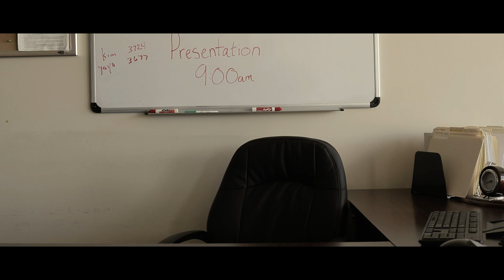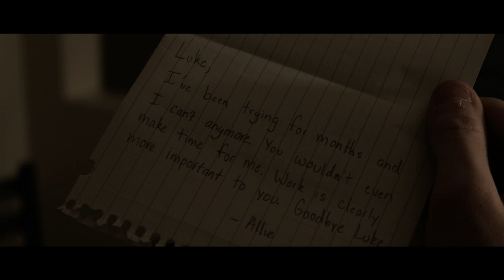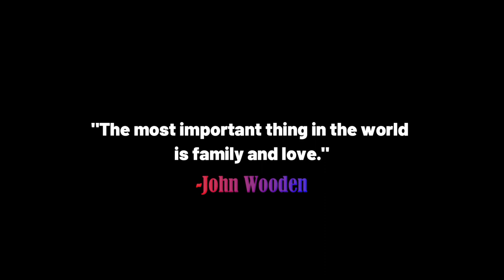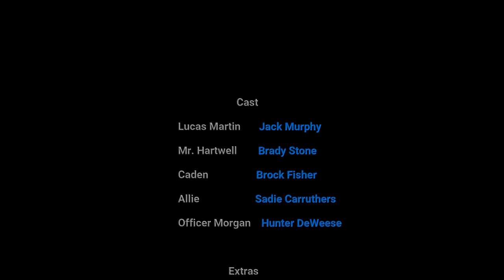Make Time - (A Short Film)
When an arrogant marketing assistant is given the opportunity of a promotion, the stress and pressure exceed his emotional limits. This would lead him to make some regretful decisions along the way.

Budget: $0

CAST:
Lucas Martin - Jack Murphy
Mr. Hartwell - Brady Stone
Caden - Brock Fisher
Allie - Sadie Carruthers
Officer Morgan - Hunter DeWeese

EXTRAS:
Justin Altenbach
Morgan Altenbach

CREW:
Director - Jack Murphy
Editor - Jack Murphy
Writer - Jack Murphy
Camera Operator - Jack Murphy, Brady Stone, and Brock Fisher
Audio Operator - Jack Murphy
Cinematographer - Jack Murphy

SPECIAL THANKS TO:
The Cast
Gilbert Guerrero
Kylie Yaeger
Katie Murphy